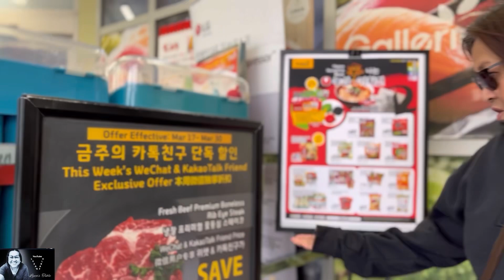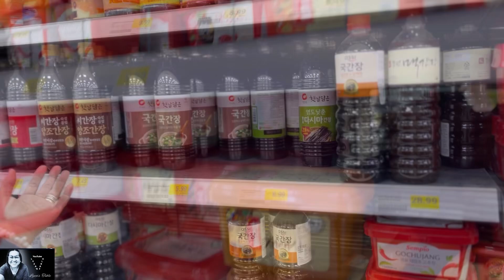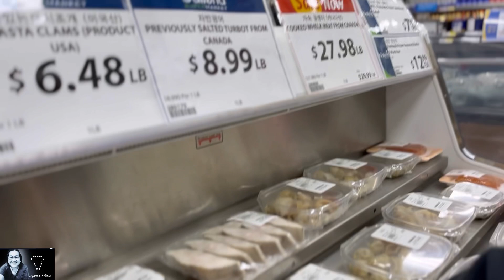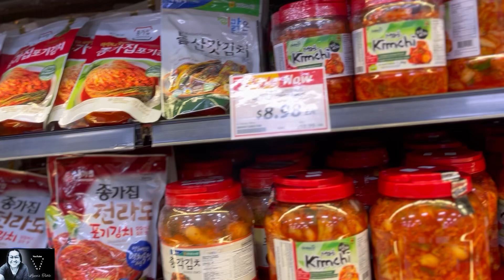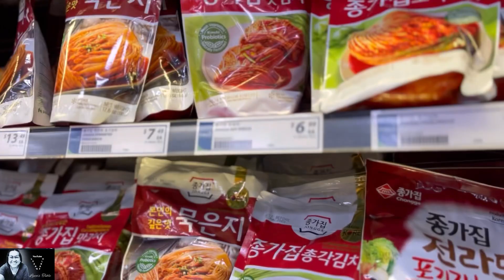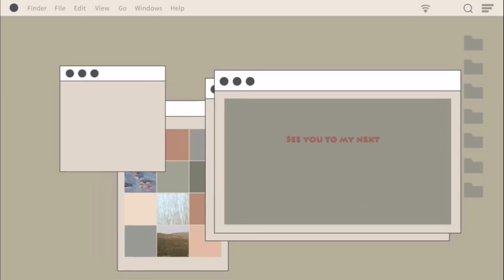Food Trip Adventure @ Korean Store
Food trip at Korean store to buy some supply for whole week and thanks for all your support enjoy watching